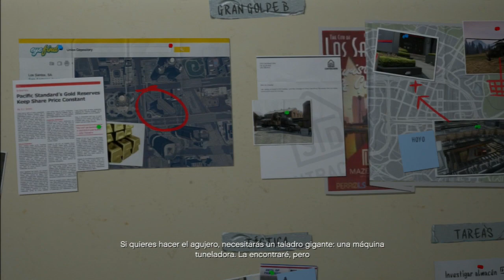Grand Theft Auto 5 en español sub Con Duxativa Parte 33